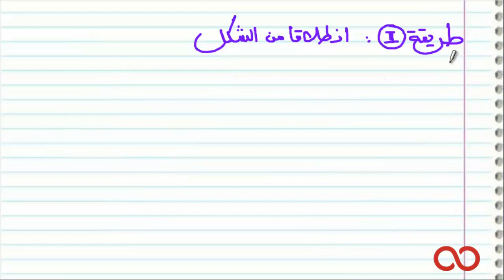تمارين الحساب المتجهي : السلسلة الثالثة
زوروا موقعنا للمزيد من الفيديوهات للاشتراك مع قناتنا، اضغطوا على الرابط التالي
 Lien de la video sur kezakoo :